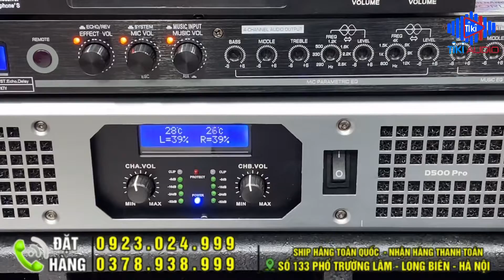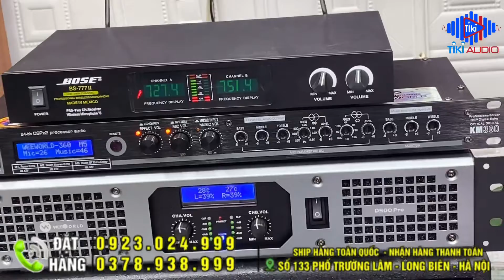Muốn hát hay thì chơi loa full nhé các bác...Weeworld C12 hay nhất Việt Nam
LOREM AUDIO 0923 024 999 – 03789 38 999
Cám ơn Khách hàng đã tin tưởng mua sản phẩm của LOREM AUDIO xin gửi lời cảm ơn sâu sắc nhất, lời chúc tốt đẹp nhất đến với quý vị, chúc quý vị thành công trong cuộc sống với những sản phẩm được bán ra từ LOREM AUDIO và cũng đừng quên nhắc đến LOREM AUDIO khi bạn bè người thân của bạn muốn mua âm thanh nhé
© Bản quyền thuộc về LOREM AUDIO
© Copyright by LOREM AUDIO ☞ Do not Reup
Xin cảm ơn! Tôi sẽ xóa ngay sau khi nhận thông báo!